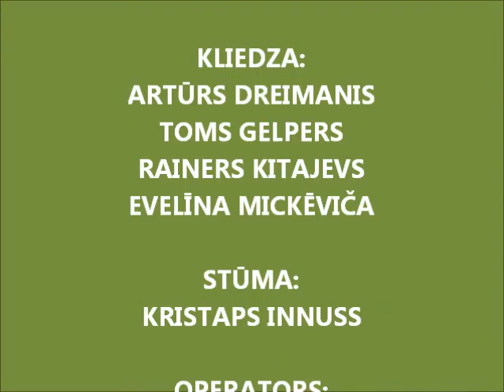Izpriecas Artūra vārdadienā 17.06.2013